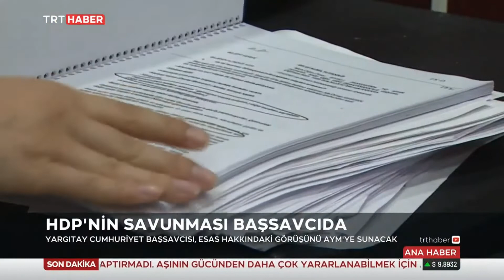Hdp'ye Kapatma Davası 11.11.2021 TURKEY